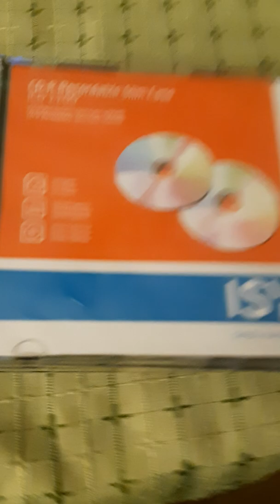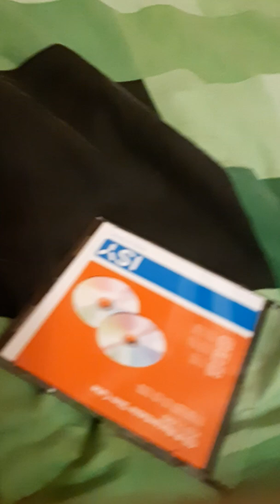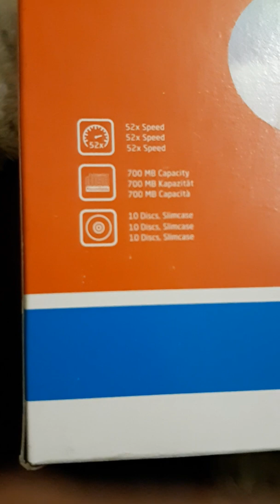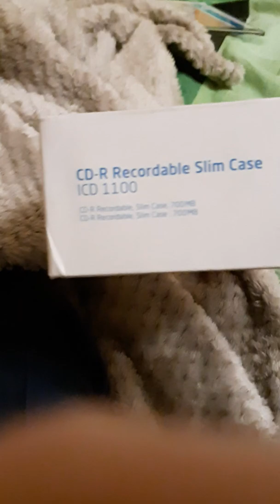Recenzja Płyt Firmy ISY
Recenzja Płyt Firmy ISY No niby jest napisane na pudle że jest "Slim Case" Ale nie wiem czy pudło jest slim